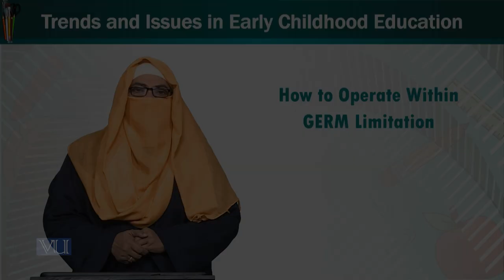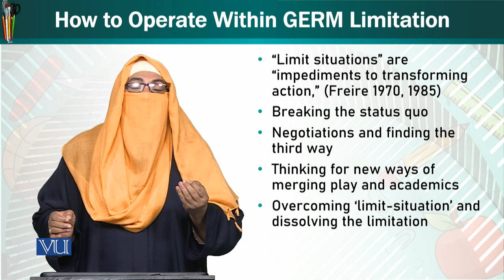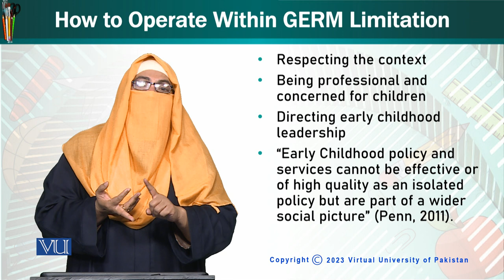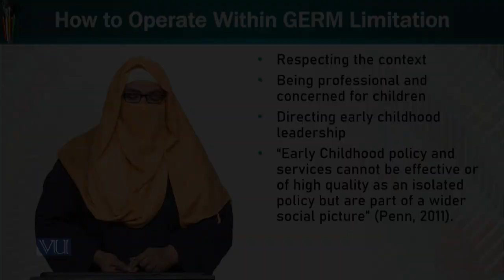How to Operate GERM Limitation | Trends and Issues in Early Childhood Education | ECE402_Topic016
Topic016 -  How to Operate within GERM Limitation